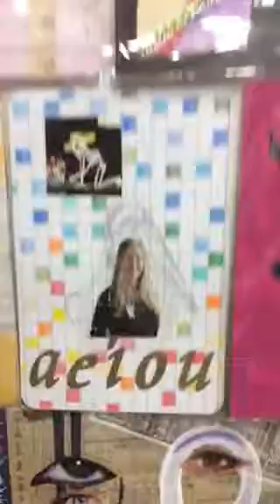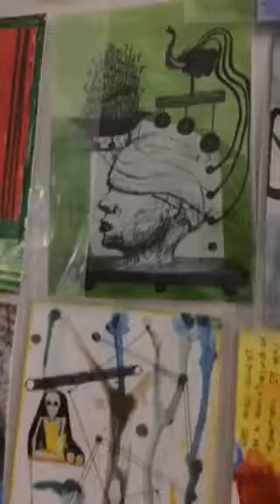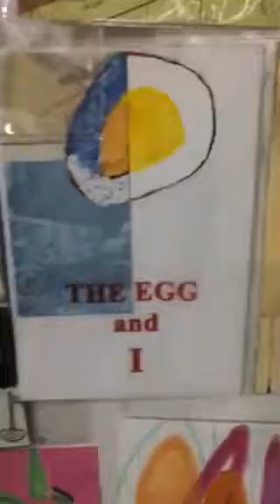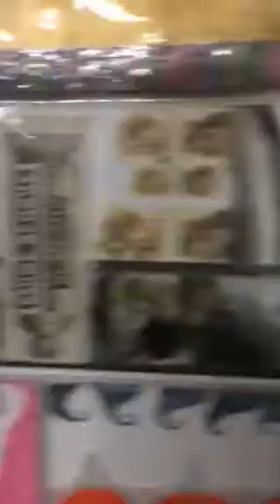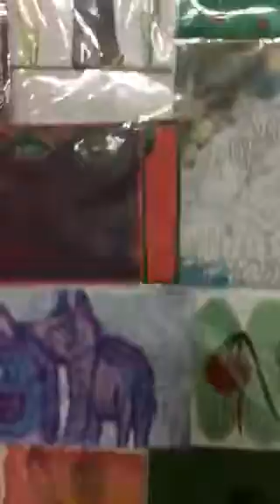Jilliana in Cartagena. Un-Send expo #2. 5.3.18.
Jilliana continues filming the wonderful Un-send expo at the Colegio de Simon Bolivar organised by Ivana Blanco Gross.